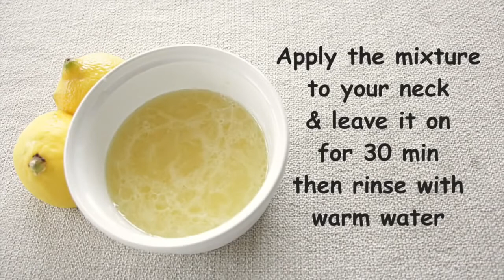MAITIM NA BATOK|HOME REMEDY SA MAITIM NA BATOK|JanettRamos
Maitim na batok
Homeremedy

Janett Ramos
Lajoya subd.sta rosa laguna
C/o guard house
4026

Love,
Mommy Janett -